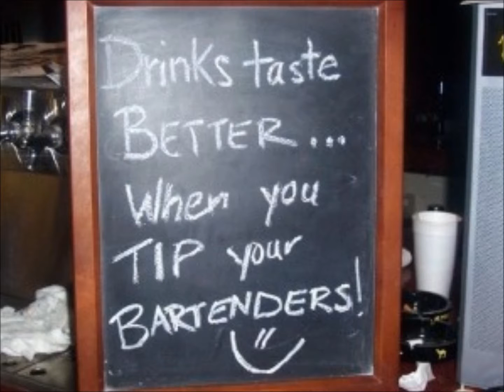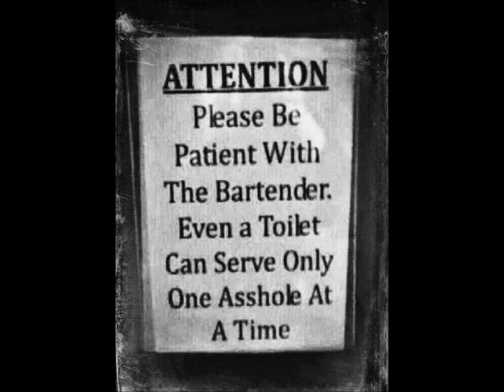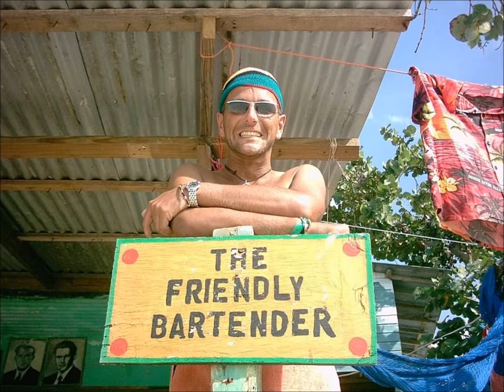Jolly Old Bartender Man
Honkytonk Holidays